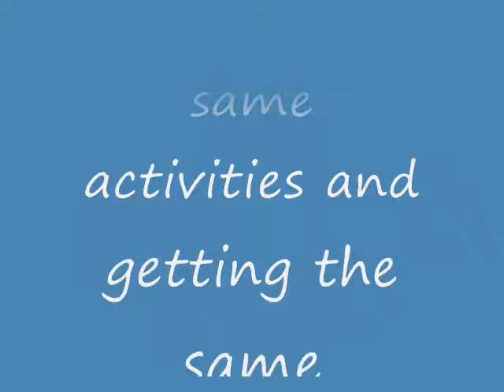BLCTools - Nikken Business Systems Doing things differently...